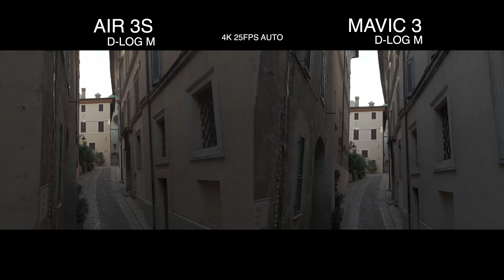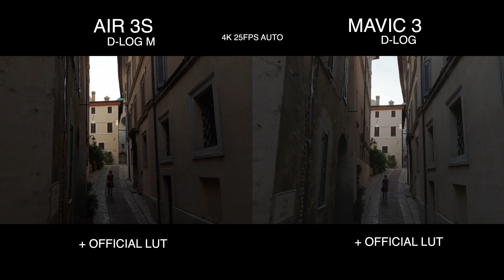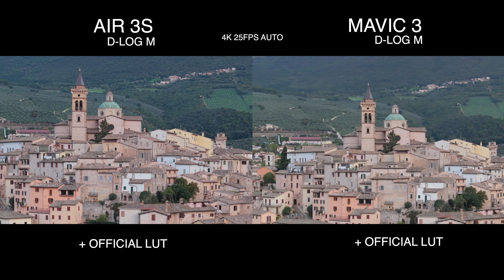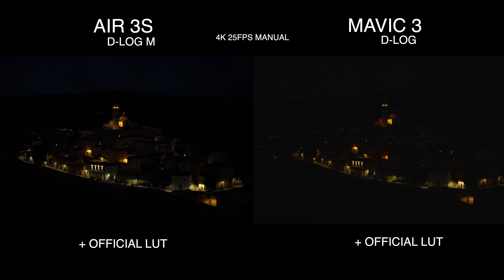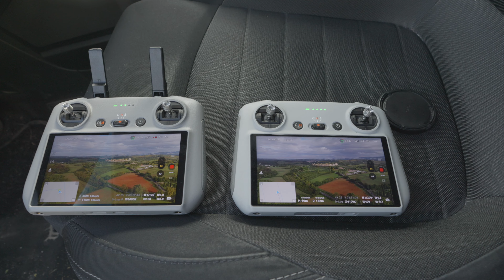AIR 3S VS MAVIC 3 PRO, SFIDA A TREVI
🔴   Non dimenticare di iscriverti e cliccare like per supportare il canale.

🔵   Scrivici nei commenti cosa ne pensi dei test

🟠  Le immagini in questo video sono protette da Copyright , è pertanto fatto divieto di pubblicazione, condivisione o download su qualunque piattaforma senza il consenso scritto dell'autore.